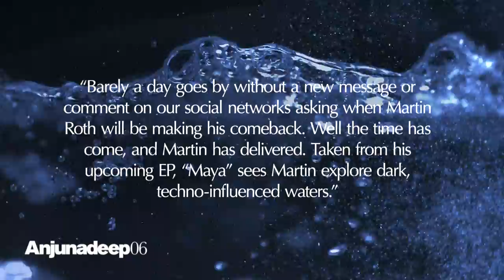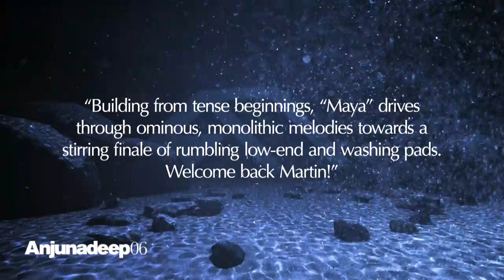Martin Roth - Maya : Anjunadeep 06 Preview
Martin Roth "Maya", with a description from James Grant & Jody Wisternoff.

Explore the Anjunadeep 06 Mini-Site to view the trailer, listen to the mini-mix and for new previews added daily

The sixth instalment of their iTunes Dance Chart-topping series sees Anjunadeep showcase the label’s sound across two discs of ambient electronica, melodic deep house, upfront garage and spacey techno. For the first time, both CD’s are mixed not by one artist apiece, but by both James Grant and Jody Wisternoff as a duo, allowing for a true journey through the Anjunadeep sound.

The highly anticipated compilation is made up almost entirely of brand new exclusives - from names both familiar and fresh, including new material from Dusky, Lane 8, Croquet Club, Ólafur Arnalds, Vincenzo, Cubicolor, Dave Angel and many more.

Disc 1

01 Croquet Club "Only You Can Tell"
02 John Monkman feat. Liz Cass "Open Frontier"
03 Cubicolor "Soul Chords"
04 Steve Huerta "Say It Wasn’t"
05 Danalog "Click, Search (Jody Wisternoff Remix)"
06 Vincenzo & Florian Kruse feat. Raquel Quińones "If He Runs"
07 Cubicolor "Still Linger In My Dreams"
08 Lane 8 "Without You"
09 Lane 8 feat. Solomon Grey "Diamonds"
10 16 Bit Lolitas "Deep In My Soul"
11 Clancy feat. Eli & Fur "I Wanna Know"
12 Dusky "4T4"
13 Martin Roth "Maya"
14 Journeyman "Crash Reel"
15 16 Bit Lolitas "Premium Emo"

Disc 2

01 Aquilo "Part Of Your Life (Croquet Club Remix)"
02 Choir Of Young Believers "Hollow Talk (Jody Wisternoff, James Grant and Lane 8 Remix)"
03 Cubicolor "Got This Feeling"
04 Eli & Fur "Feel The Fire"
05 Dave Angel "Quartz"
06 Beckwith feat. Natalie Conway "Take Me Home"
07 Lancelot feat. Antony & Cleopatra "Givin’ It Up (Isaac Tichauer & Nibc Remix - Jody Wisternoff & James Grant Edit)"
08 HVOB "Lion (Stimming Remix)"
09 Shingo Nakamura vs. Jody Wisternoff & James Grant "Another Tone"
10 Shur-i-kan "My Love"
11 Ashworth "Rebound"
12 Meramek & Tropixx "Only You"
13 Jody Wisternoff "Paramour"
14 Leftwing & Kody "Tell Me"
15 Universal Solution "Bandur"
16 Olafur Arnalds "Only The Winds (Ryan Davis’ A Letter From Far Away Variation)"